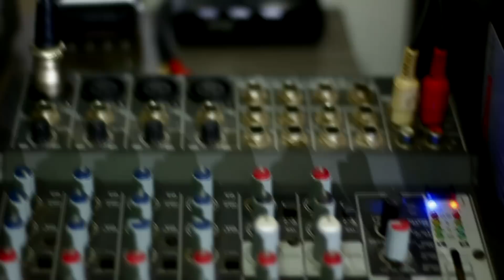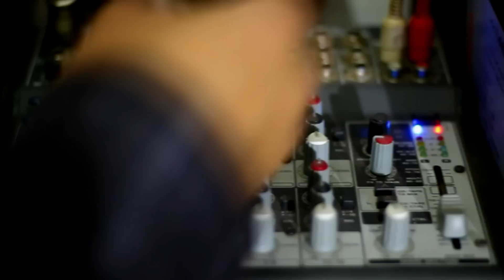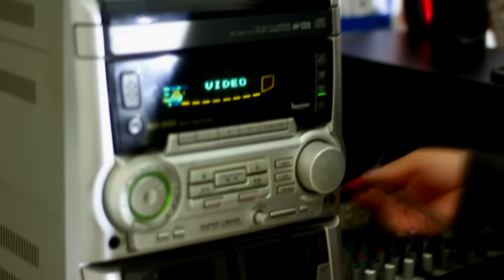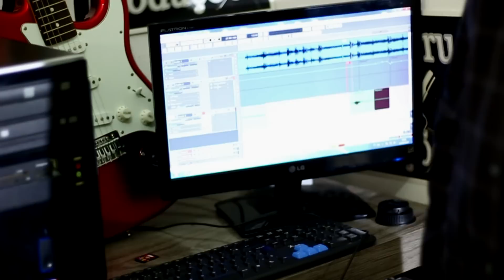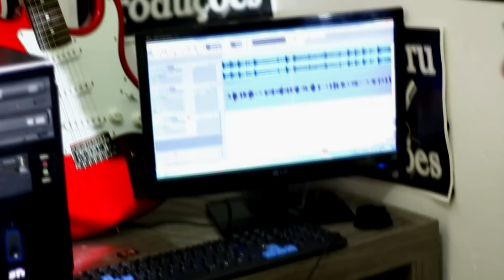🔴 Como Montar o Seu Home Studio - Binho Du Morru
Gastando pouco e obtendo Qualidade